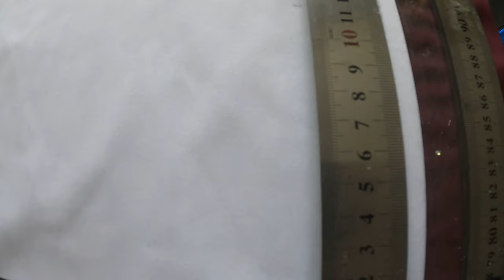how do we to make small order for our customer